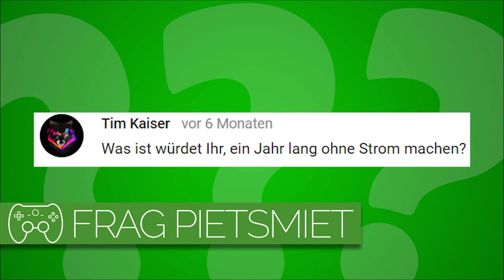Was würdet ihr ein Jahr lang ohne Strom machen? 🎮 Frag PietSmiet #887